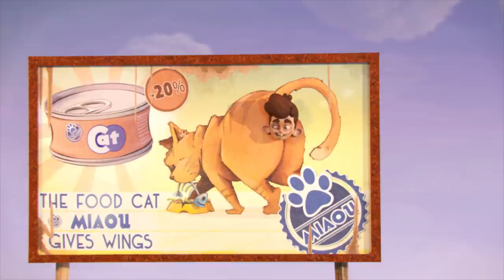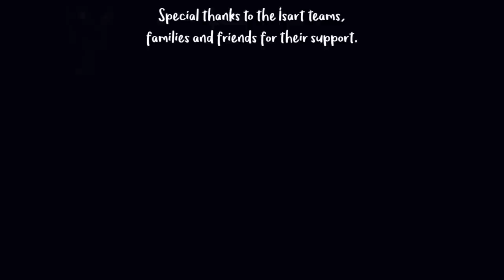CGI Animated Short Film "It's a Bird Thing" by ISART DIGITAL | CGMeetup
CGI 3D Animated Short Film: It’s a Bird Thing Short Film by ISART DIGITAL - Sylvain Bonnet, Justine Gautheret, Mathilde Le Gloahec, Maximilien Ly, Johanna Nizard, Leo Pieri, Andrea Roncancio, Jeremy Souillet and Ludivine Vincent.

In the underworld of the favelas, Aaron, a little boy, lives a wretched and lonely life. Until the day he sees a wonderful bird flying overhead. At this moment, a strong desire to escape his constrained life stirs deep in his heart. He will do his best to achieve his goal: flying !

3D Animation: Sylvain Bonnet, Justine Gautheret, Mathilde Le Gloahec, Maximilien Ly, Johanna Nizard, Leo Pieri, Andrea Roncancio, Jeremy Souillet and Ludivine Vincent

Music and Sound Design: Lou Corroyer, Louis Fabre, Aristide Hersant-Prevert, Emmanuel Picco and Vincent Sergent

opportunities.